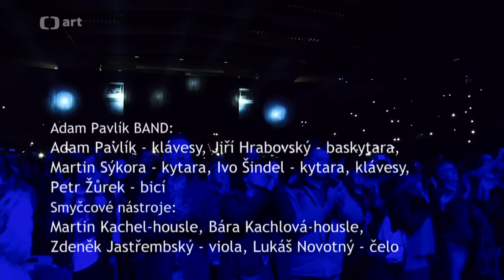Věra Špinarová... a pořád vás mám ráda! Vzpomínkový koncert na legendu české populární hudby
Vzpomínkový koncert na legendu české populární hudby. Archiv ČT Art 2019.
Krásných písní za podpory kapely Věry Špinarové, Adam Pavlík BANDu, se ujali její kolegové a přátelé jako třeba Marie Rottrová, Jitka Zelenková, Petra Janů, Petr Bende, Heidi Janků, Ilona Csáková nebo Markéta Konvičková. Ti fanouškům nabídli největší hity Věry Špinarové.